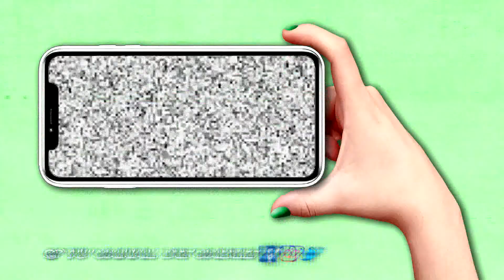27/07 ENTREGARAN CERTIFICADOS AMBIENTALES 2020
LISANDRO ALONZO - SUB PROG. RESIDUOS URBANOS, PELIGROSOS Y AGROQUÍMICOS-
LA SECRETARÍA DE MEDIO AMBIENTE ANUNCIÓ QUE PRÓXIMAMENTE COMENZARÁN CON LA ENTREGA DE LOS CERTIFICADOS AMBIENTALES DE ESTE 2020. SON PARA MÁS DE 300 EMPRESAS QUE TRABAJAN EN EL TRATAMIENTO DE RESIDUOS Y QUE HAN CUMPLIDO CON LAS NORMATIVAS.-